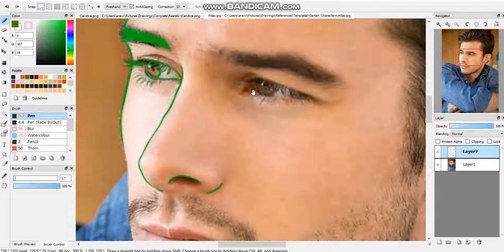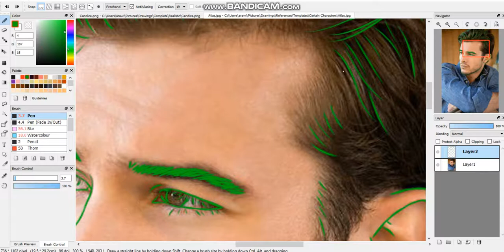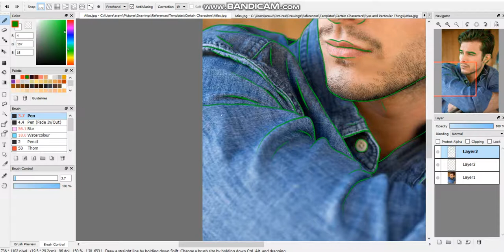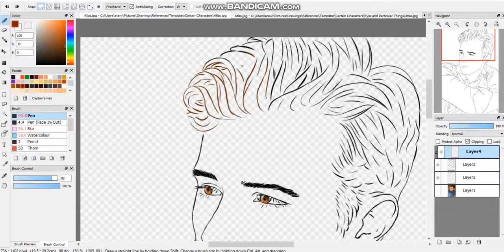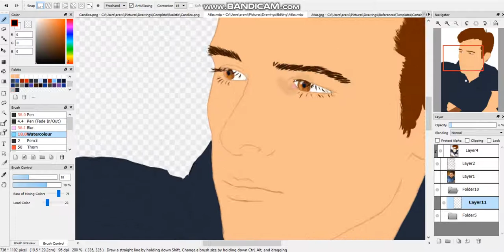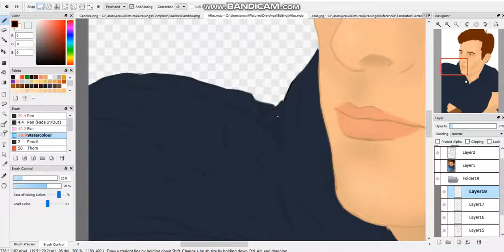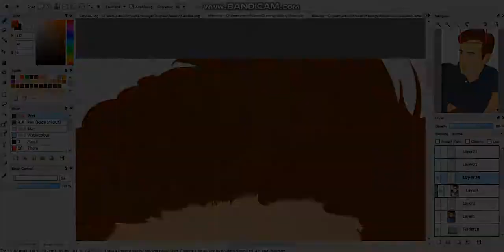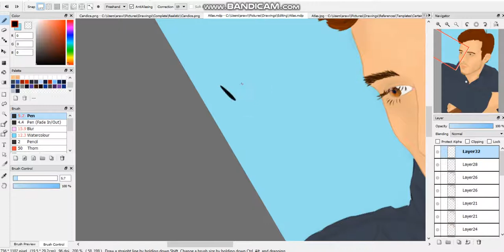Atlas Anderson (Alex Prange) - Speed Paint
This is Atlas Anderson - an OC from a book Koran and myself have written. The songs that I chose for the background are what we imagined he would make when his girlfriend suggested he looked into music - hence the male versions. But I hope you enjoyed the little speed paint I did - I hope I'll be posting more of these when I can!
-Nicole

Model: Alex Prange
Total drawing time: 170mins

Songs:
The Only Exception - Paramore (Male Version)
Happy Endinig - Avril Lavigne (Male Version)
Decode - Paramore (Male Version)

I don't take any credit for the music or original photograph - all rights for those go to the respective artists.